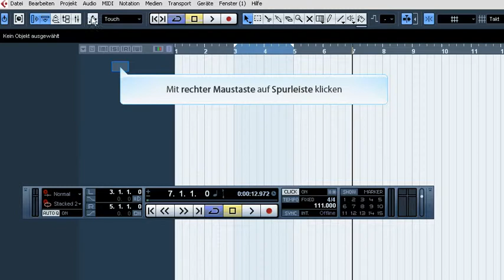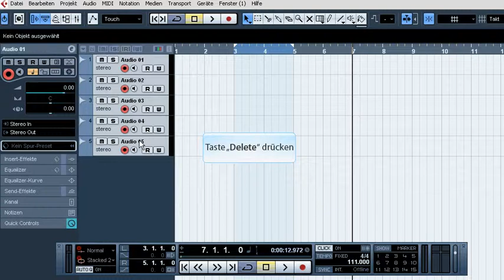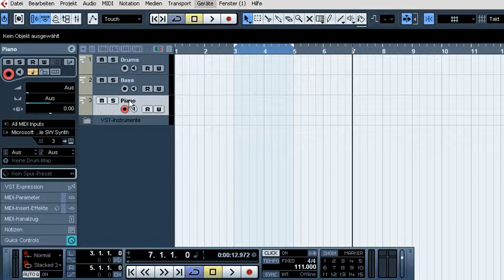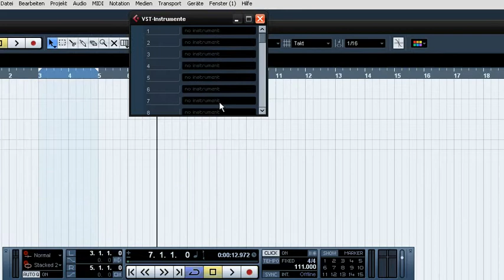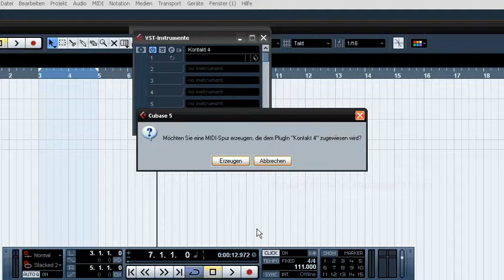3 Spuren/Tracks in Cubase 5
Das Erzeugen und Einrichten von Spuren in Cuabse 5 (...mehr dazu in den Lehrvideos